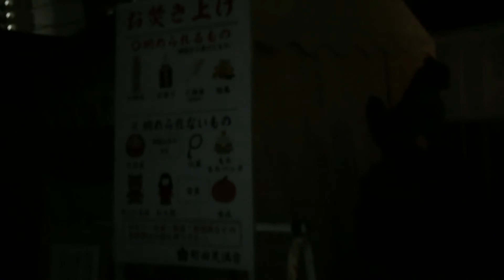2020年12月13日 町田天満宮お参り